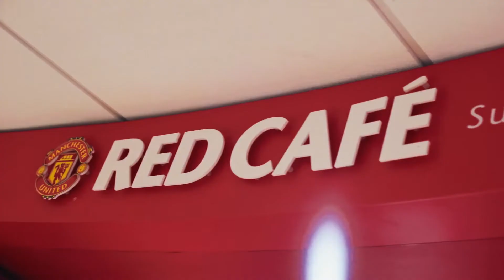Melitta® x Manchester United | Hero Fan video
An exciting matchday with Man Utd and Melitta coffee – for all fans at home and at the stadium…
Simply Enjoy!